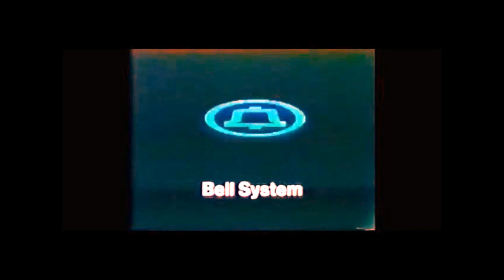Bell System 'Lightwave Communication' Commercial (1977)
"Keeping your phone system the best in the world."
Bell System telephone "Lightwave Communication System" commercial featuring Chicago-area testing. End narration by Alexander Scourby. Spot aired November 1977.